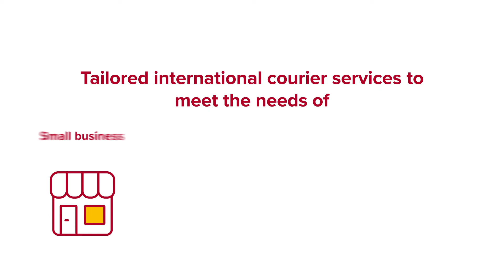International deliveries………. with ease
Take your business to the world with Australia’s leading franchised eCommerce and small parcel courier.

With over 99% of global online spend currently sitting outside of Australia our range of cost-effective International Courier Services have been tailored to meet the needs of small business, corporate organisations, eCommerce companies and online shoppers.